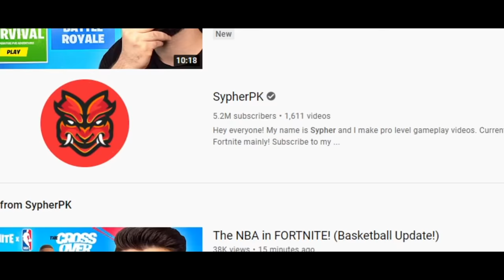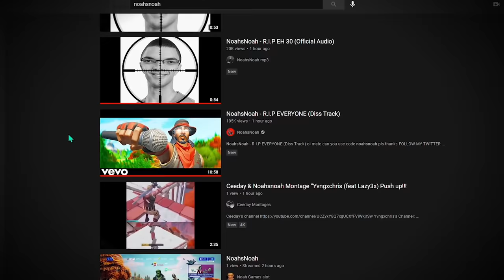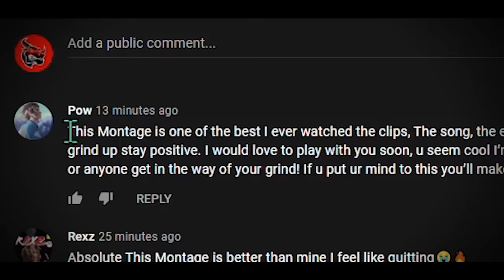CALLING OUT YOUTUBERS...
Like for syperkp

Comment for Ali-B

use code noahsnoah